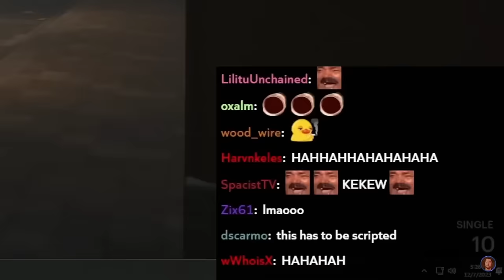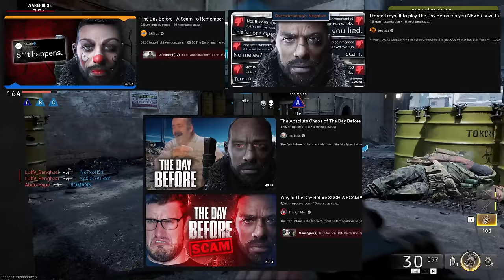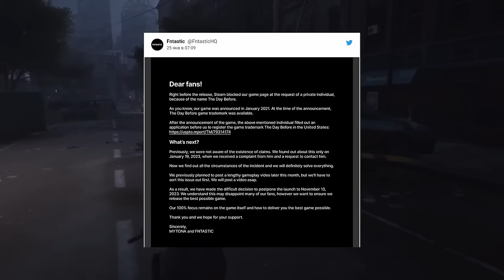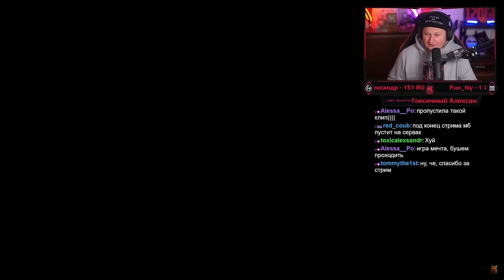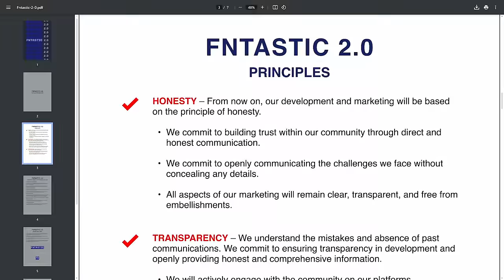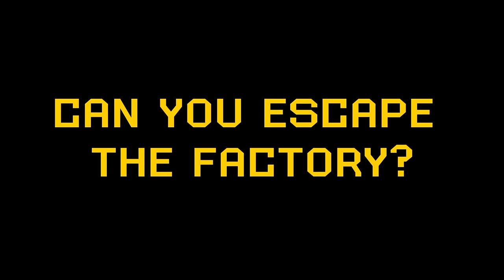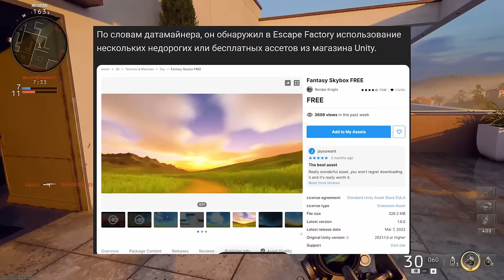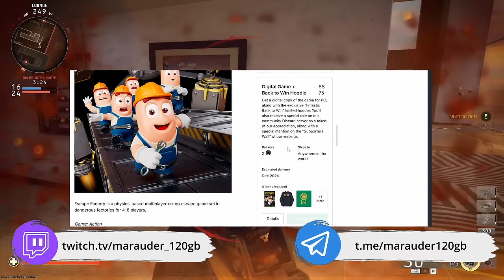THE DAY BEFORE 2.0 ?! ОНИ ВЕРНУЛИСЬ!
Легенды вернулись! Разработчики THE DAY BEFORE снова хотят разрабатывать игры и просят... ВАШИХ ДЕНЕГ! Про 300 iq мувы, историю легендарного провала и многие другие подробности в видео про якутстких гениев из FNTASTIC.

Таймкоды:
00:00:00 Вступление
00:01:50 История FNTASTIC и самого крупного провала
00:06:38 Перезапуск FNTASTIC и новая игра за ВАШИ ДЕНЬГИ
00:11:16 Вторая попытка вернуться
00:13:04 FNTASTIC - контора самозванцев?